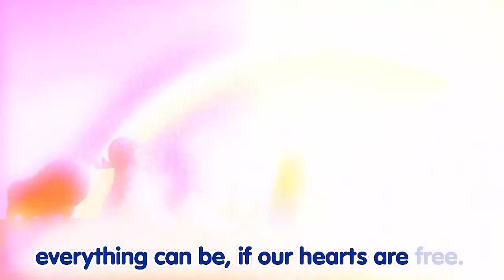3D Nursery Rhymes For Baby | Songs For Kids And Childrens by Kids TV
3D Nursery Rhymes For Baby | Songs For Kids And Childrens by Kids TV
Kids TV is designed to engage children through a series of upbeat nursery rhymes and educational songs with colorful animations. Our Kids TV characters will teach kids their favorite nursery rhymes, colors, shapes, numbers etc and more importantly good human values which we feel is very important for the next generation champions.